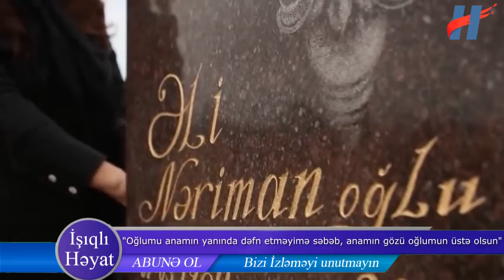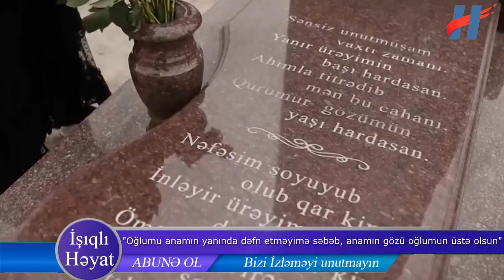Nazpəri Dostəliyeva oğlunun anasının yanında dəfn etməyinin səbəbini açıqladı